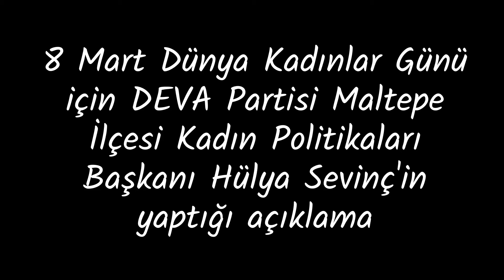DEVA Maltepe 8 Mart Açıklaması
DEVA Maltepe İlçe Başkanlığı YouTube Kanalı